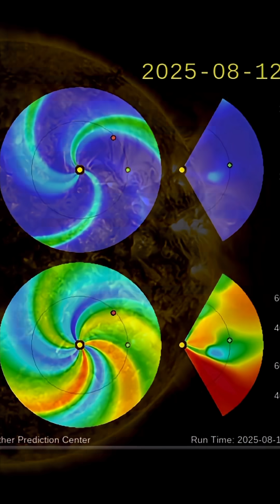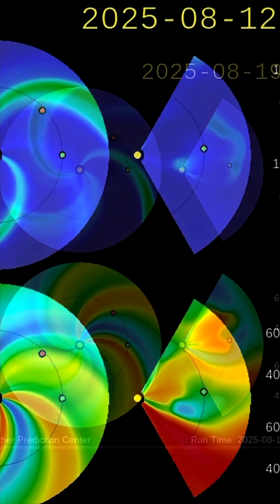Solar Storms Incoming‼️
August 15 2025